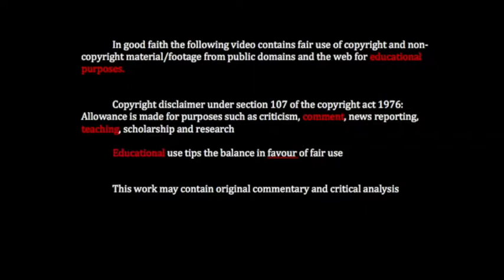05 Leeds Swansea penalty and last moments determination